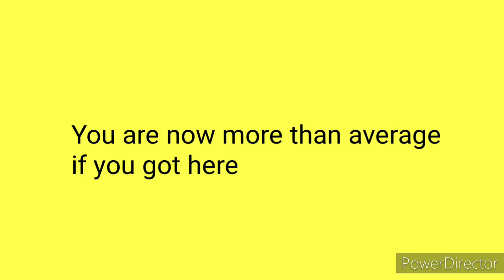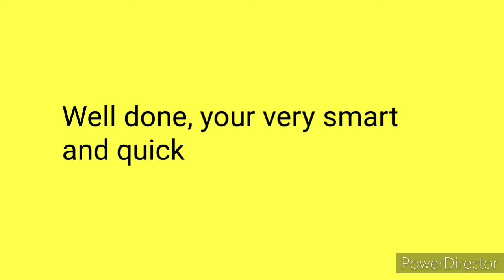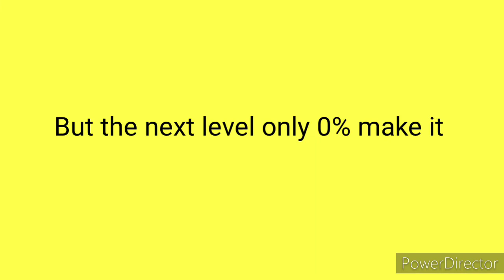Click on the SMG5